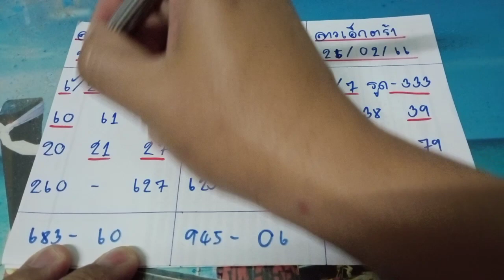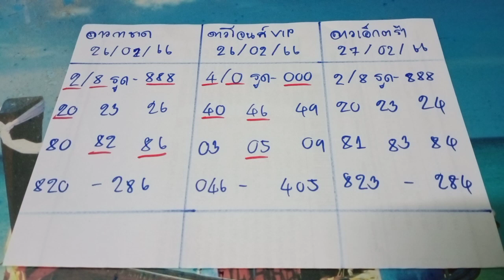หวยลาวกาชาด เมื่อคืนได้เฮ60ตรงๆ หุ้นดาวโจนส์vipวันนี้ งวดประจำวันที่ 26 กุมภาพันธ์ 2566